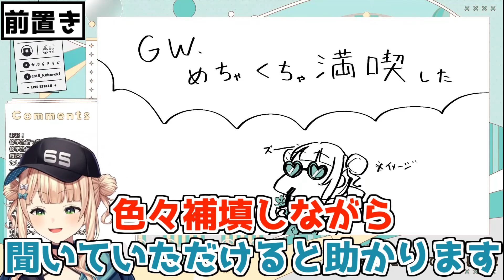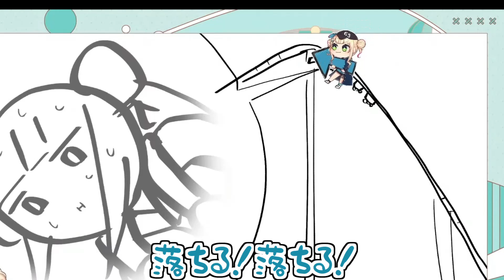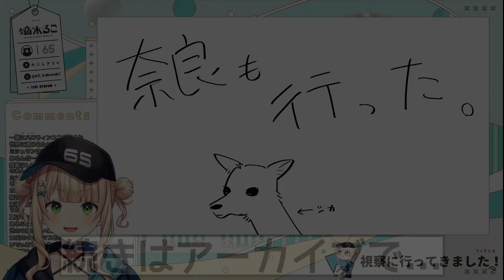マルフォイに限界化したり視察と称してUSJを満喫する鏑木ろこ【にじさんじ/切り抜き/鏑木ろこ】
元配信
【レポ雑談】あくまで視察だけどUSJと京都と楽しんできたから聞いて【 鏑木ろこ￤にじさんじ】